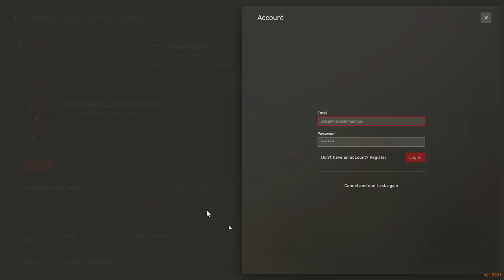Episodio 5: Aventuras de Henry y Via en RedM | Ansiedad y Desafíos en Project 1920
Únete a Henry y Via en RedM mientras enfrentan desafíos y ansiedades en el vibrante mundo de Red Dead Redemption II en Project 1920.